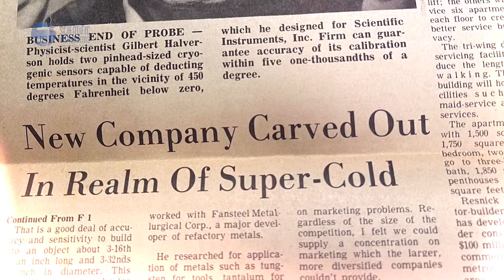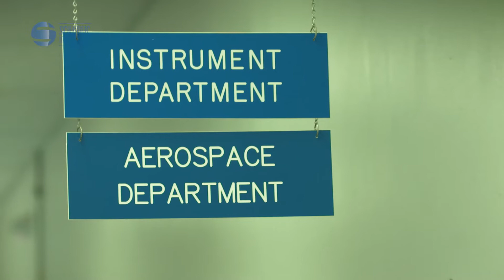About Scientific Instruments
Over 5 decades ago our founders set out to create something new, something extraordinary. This video is a tribute to not only them, but to the all the people who have worked to make Scientific Instruments the thriving business that it is today.

A big thank you to @SFL Media for helping us put this together!